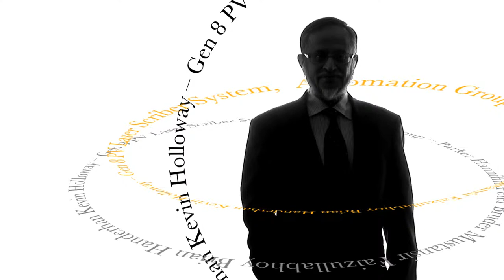Solar Panel Better Mousetrap Innovation Award Winner Video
This video is about a more efficient way to create solar panels and was one of 5 winners in the Parker Hannifin Better Mousetrap Awards.